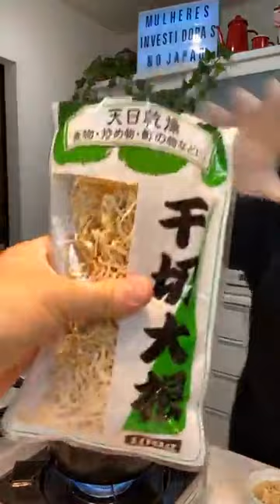Como é preparado o Café da Manhã do Japão - Cozinha Inteligente no Japão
Olá! Meu nome é Cibelle Viviane e neste vídeo mostro como é preparado um café da manhã no estilo japonês. O vídeo é de uma live feita no Facebook.

Aproveite também para curtir a página de Facebook Mulheres Investidoras no Japão

Até o próximo vídeo aqui na nossa Cozinha Inteligente!

Beijos!